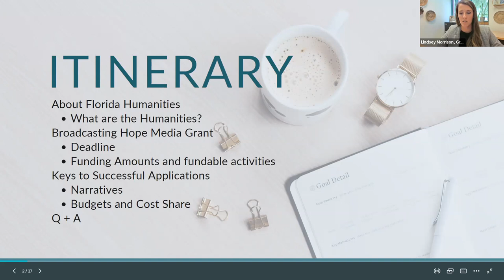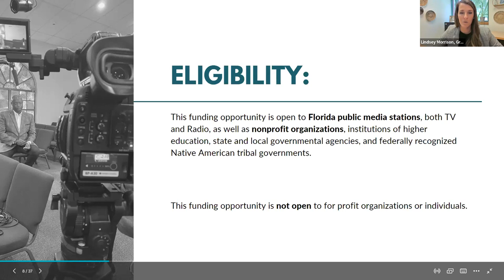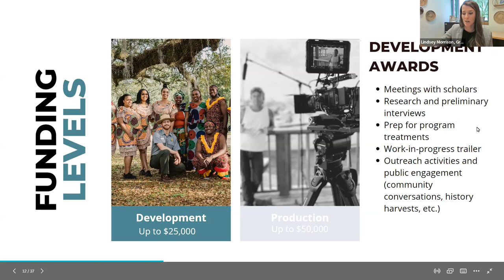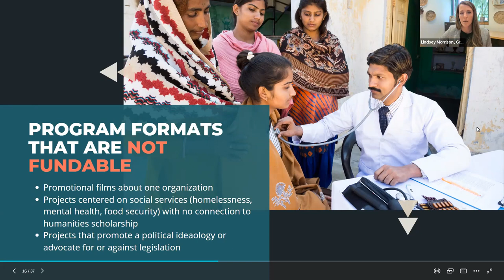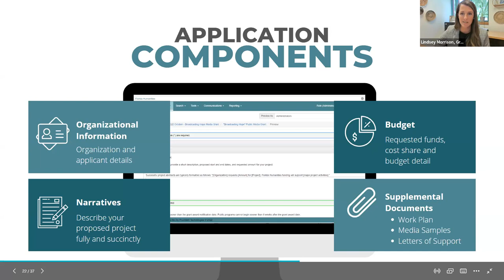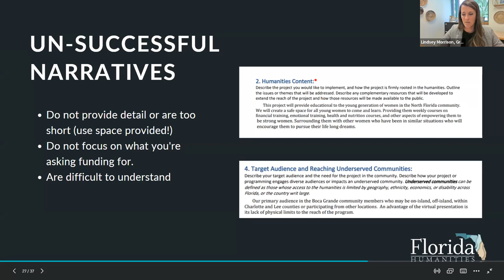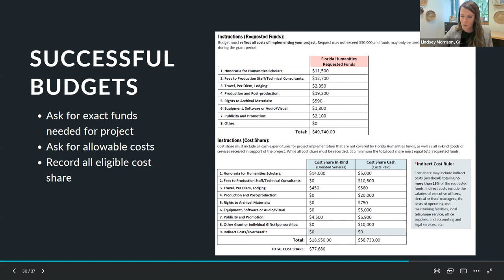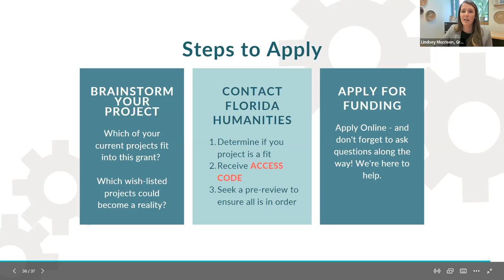Broadcasting Hope Public Media Grant Webinar June 2022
In this webinar, Florida Humanities staff walks attendees through our newest funding opportunity: Broadcasting Hope Public Media Grants.  We cover how the grant provides funding to Florida public media stations and nonprofit, cultural organizations to support media projects rooted in the humanities.

This webinar is designed for:
• Applicants denied in 2021 and looking to improve their applications for future grant deadlines
• New applicants looking to apply for a Broadcasting Hope Media Grant for the first time
• Eligible organizations unsure if this grant program is right for them